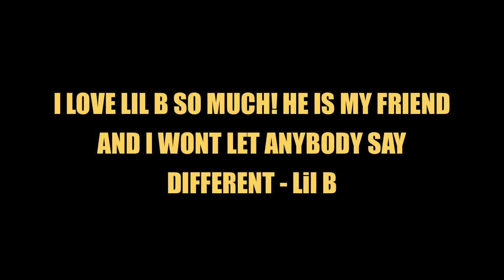Lil B - Gimme Mo Bit-hes -MUSIC VIDEO- SEND YOUR COOKING DANCE VIDEOS! TO THIS!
Music video by Lil B The Based God performing Gimme Mo Bitches. Click. View. Enjoy!!